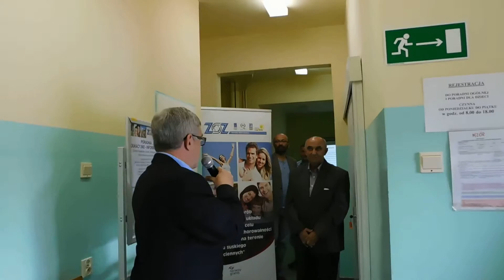Biała Sobota w Mucharzu, 20.06.2015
Biała Sobota w Ośrodku Zdrowia w Mucharzu podczas 13 Dni Ziemi Mucharskiej, 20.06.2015 (foto ZOZ Sucha Beskidzka)